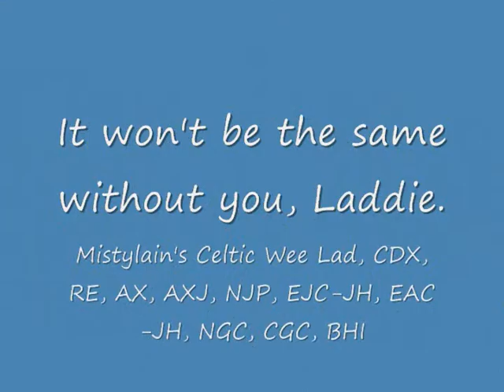Tribute to Laddie.wmv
A video of Laddie, my first Shetland Sheepdog, competing in his last Rally Obedience trial, followed by a music and photo tribute to him.  Laddie was diagnosed with bladder cancer  a few days before Christmas 2009.  It is inoperable and incurable.  This competition, on January 16, 2010, was his last, as he tires easily now.  He's also been retired from his work as a Delta Society Pet Partner therapy dog.  He taught me a lot and has been the best teammate you could have.  He has lived to learn and work and made dog training seem easy.  It won't be the same without you, brown dog.